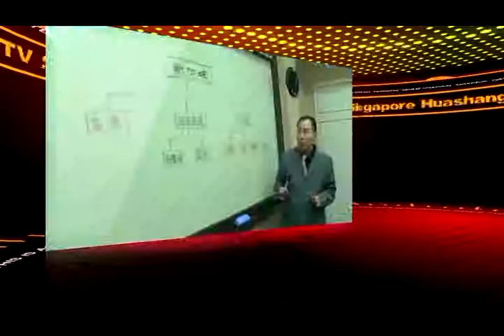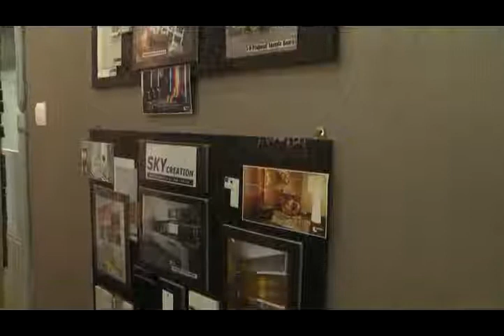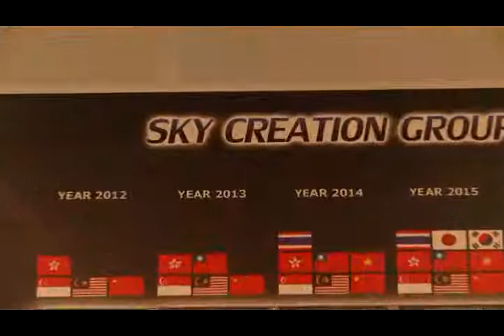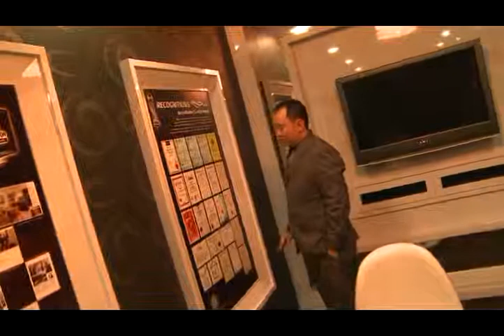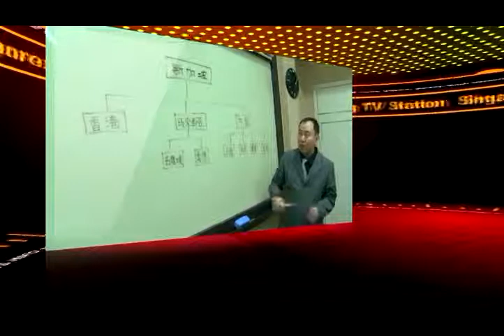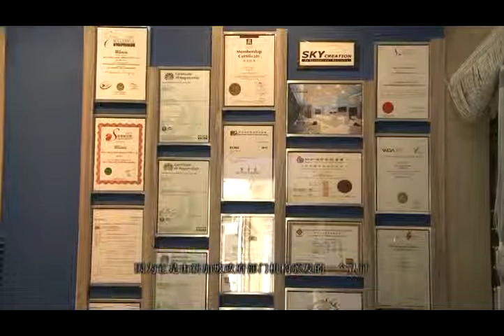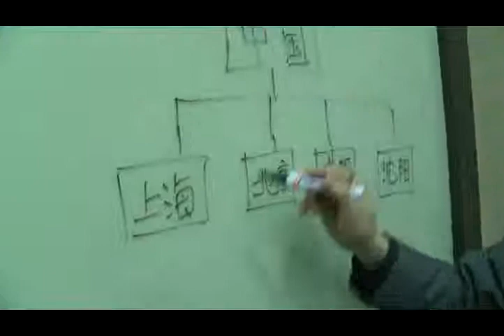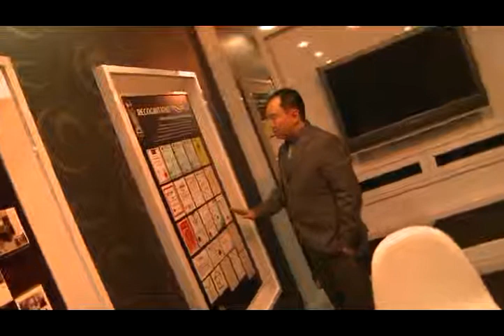Hua Shang TV-----Corp.Video----Sky Creation Design Pte Ltd